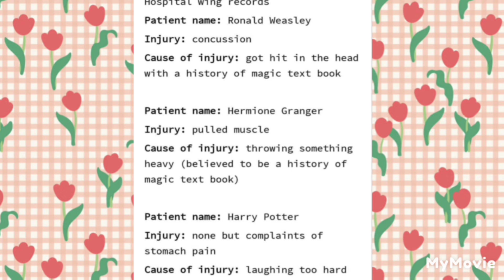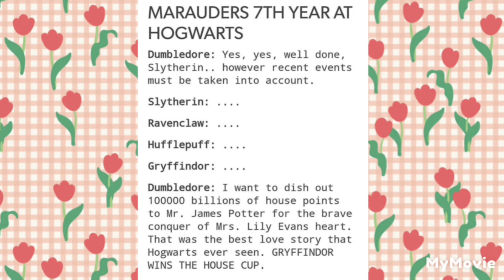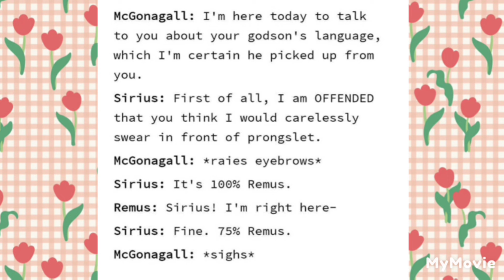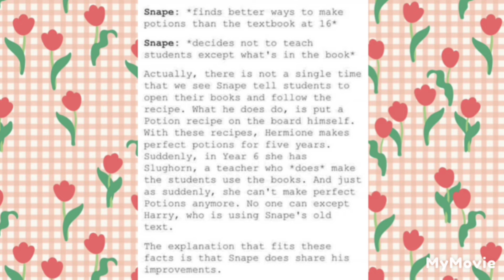Harry Potter memes part 6